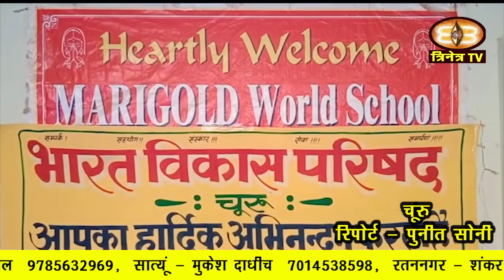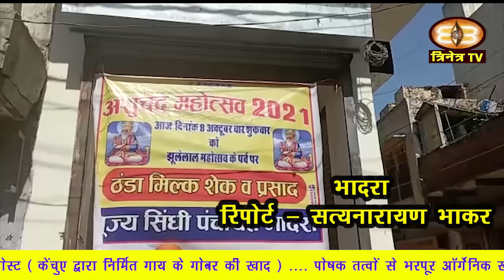9-10 Oct. 2021||Churu Dist.News|| Churu Update|| चुरू जिले की ख़बरों के साथ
9-10 Oct. 2021||Churu Dist.News|| Churu Update|| चुरू जिले की ख़बरों के साथ
1. जिला मुख्यालय पर सरपंच संघ की ओर से आज जब भाजपा के पदाधिकारी जिला कलक्टर को ज्ञापन देने आये तो जिला कलक्टर ने कहा कि आज छुट्टी के दिन कौन ज्ञापन देता है।
2. रतनगढ़ के विभिन्न क्षेत्रों में आज बिजली के खंभे टूटने से सैकड़ों लोग प्रभावित हुए।
3. राष्ट्रपिता महात्मा गांधी के 150 वें जयंती वर्ष के उपलक्ष में मनाए जा रहे गांधी सप्ताह का समापन समारोह शुक्रवार शाम सरदारशहर के मित्तल महाविद्यालय में आयोजित किया गया।
4. अभिव्यक्ति कला प्रशिक्षण संस्थान, सीकर द्वारा आयोजित प्रभा खेतान शेखावाटी नृत्य शिरोमणि प्रतियोगिता का प्रथम ऑडिशन आज चूरू में संपन्न हुआ ।
5. राजलदेसर के निकटवर्ती गांव कुसुमदेसर की राजकीय उच्च माध्यमिक स्कूल में नवसृजित संकाय कृषि विज्ञान के लिए अतिरिक्त कक्षा कक्ष निर्माण के लिए भामाशाहों ने आज आर्थिक सहयोग प्रदान किया है।
6. चुरू की मैरीगोल्ड वर्ल्ड स्कूल में आज भारत विकास परिषद महिला इकाई की ओर से आयोजित गुरु वन्दन छात्र अभिनन्दन समारोह में अतिथियों ने 14 विद्यार्थियों व 9 शिक्षकों को प्रतीक चिन्ह व प्रमाण पत्र देकर सम्मानित किया ।
7. तारानगर तहसील के गांव सात्यूँ में चल रहे प्रो कबड्डी सीजन 7 का समापन समारोह शुक्रवार को हुआ |
8. चुरू की निकटवर्ती ग्राम पंचायत दुधवा मीठा में आज एकल ग्रामीण कब्बड्डी प्रतियोगिता का आयोजन किया गया |
9. अहमदाबाद में आयोजित 39 वीं राष्ट्रीय शूटिंगबाल चैंपियनशीप सब जूनियर पुरूष वर्ग में उपविजेता रही राजस्थान की टीम के खिलाड़ियों का शुक्रवार की रात विधायक अभिनेष महर्षि ने अभिनंदन किया।
10. रतनगढ़ में शहीद राजेंद्र सिंह राठौड़ की स्मृति में आयोजित क्रिकेट प्रतियोगिता के चौथे दिन शुक्रवार की रात तीन मैच खेले गए।
11. चूरू के सिंगी धोरा स्थित सच्चियाय माता मंदिर में शारदीय नवरात्रि के तीसरे दिन आज भाजपा चूरू जिला आई.टी.संयोजक रमेश शर्मा व श्रुति शर्मा ने शास्त्रोक्त विधि से पूजा अर्चना की।
12. भादरा स्थित खूबीराम मूर्ति के पास शुक्रवार को आने जाने वाले राहगीरों को झूलेलाल जन्मोत्सव के पर्व पर मिठा शरबत व प्रसाद वितरण किया गया |
13. सरदारशहर की लूणकरणसर रोड़ पर खुण्डिया गांव के पास आज पिकअप व जीप की भिड़ंत में जीप सवार 10 लोग घायल हो गए।
14. रतनगढ़ तहसील के गांव छोटड़िया में अपने बेटे व पत्नी के साथ खेत गया 60 वर्षीय व्यक्ति आज फांसी के फंदे पर झूल गया।